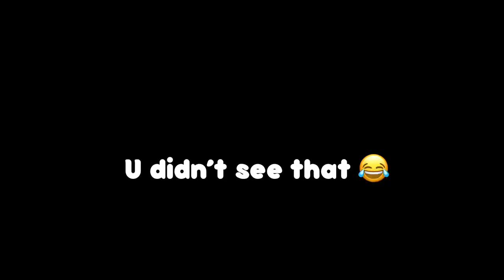TENCENT PLEASE DON’T BAN ME FOR THIS 😂 | PUBG MOBILE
2 Thumbs and 6 Finger Claw User with No Gyroscope🔥

Device:
Ipad Mini 5, Asus Rog 2 and Currently using Ipad Pro 11

For Recording I use Elgato Hd60s+ and Sometimes Just Built in Apple Recorder.

Headphone:
Razer Kraken Pro and Arctis 7 Wireless

Microphone:
Blue SnowBall

I am Filipino But I live in Ireland (Europe)

I played in Asia Server from Season 4 to 7 and now Playing Europe server.

I was also 2x No.1 Close Encounter in Asia and Europe
But Now I just make content on YouTube.

Most of the Song I use is From Neffex and My outro is Legends Never die